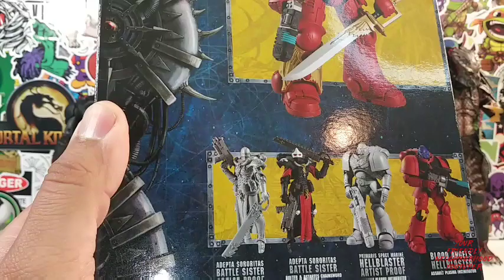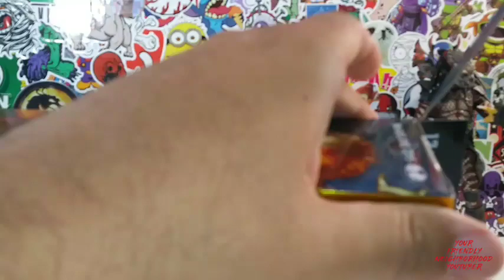WARHAMMER 40K ▪ BLOOD ANGELS PRIMARIS LIEUTENANT ▪ MCFARLANE REVIEW